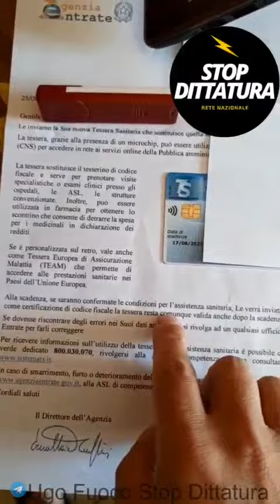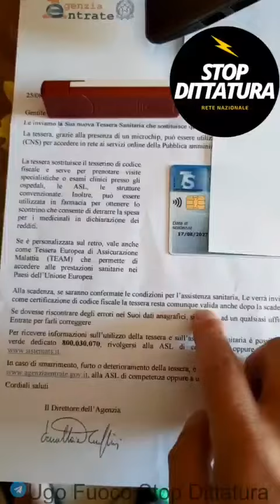SE CI SARANNO LE CONDIZIONI??QUALI CONDIZIONI???ISCRIVETEVI!!!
Video da parte di Giorgio Riccardin